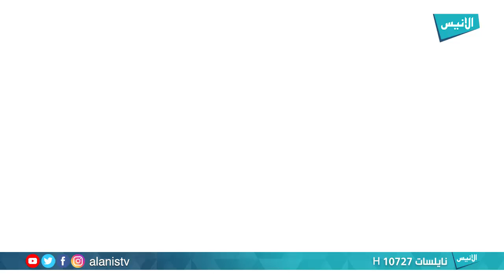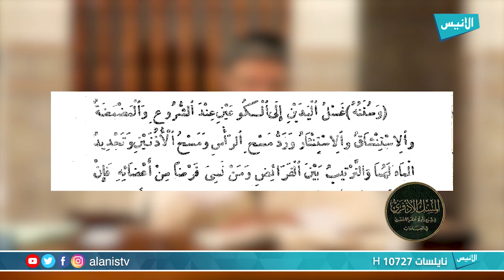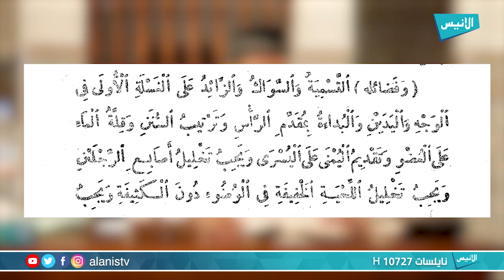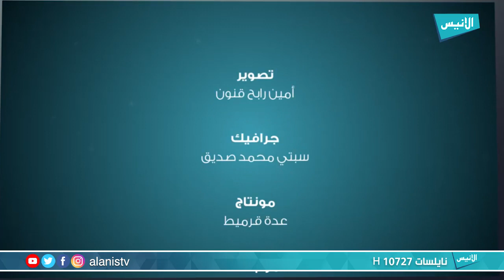09 شرح متن الأخضري في فقه العبادات | الشيخ مختار العربي مومن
برنامج : الشيخ مختار العربي مومن
تقديم : شرح متن الأخضري في فقه العبادات